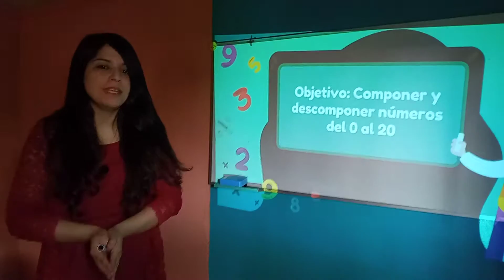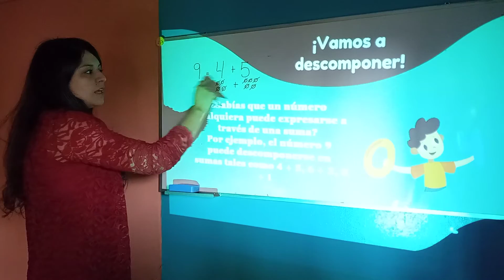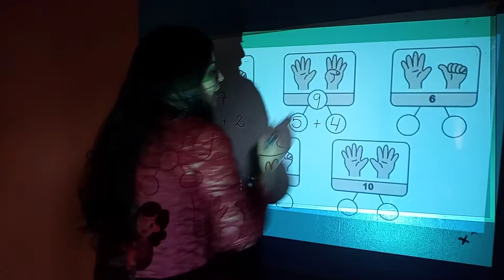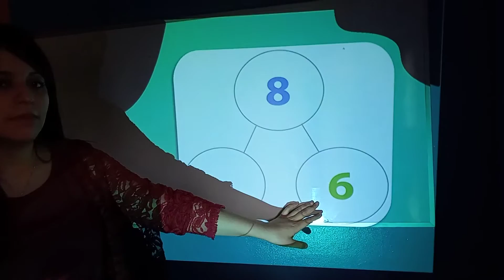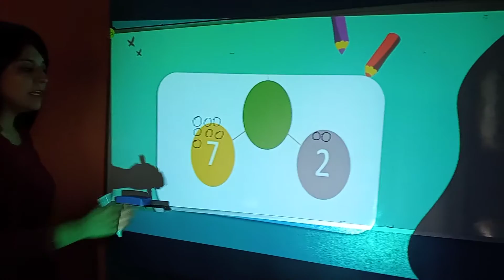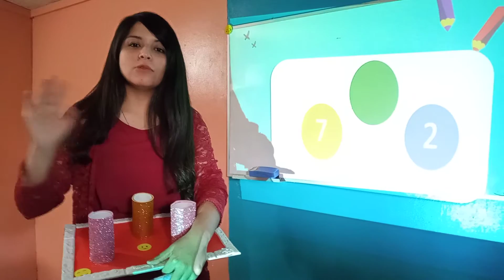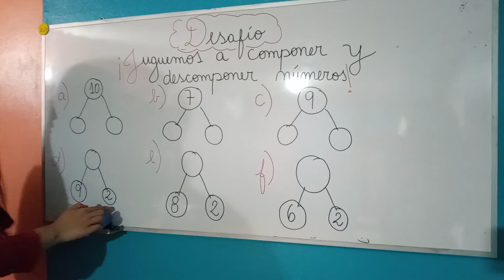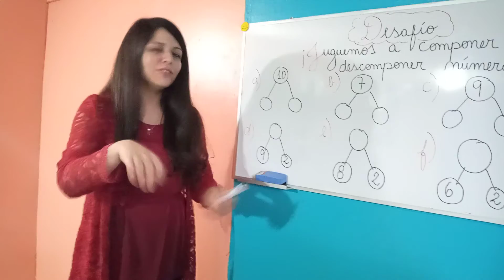PRIMERO BÁSICO. MATEMÁTICA. SEMANA DESDE EL 28 DE SEPTIEMBRE HASTA EL 2 DE OCTUBRE.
Objetivo: Componer y descomponer números del 0-20.